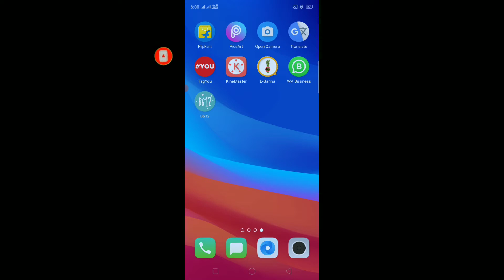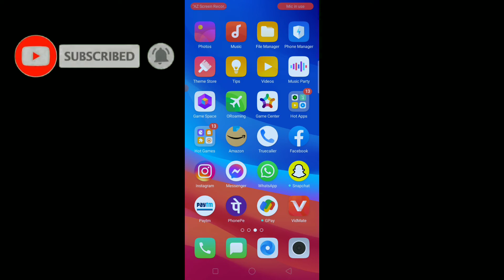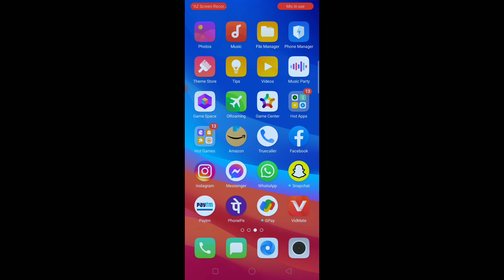PMC bank refund process | PMC bank paisa kab tak milega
Technical Aasif